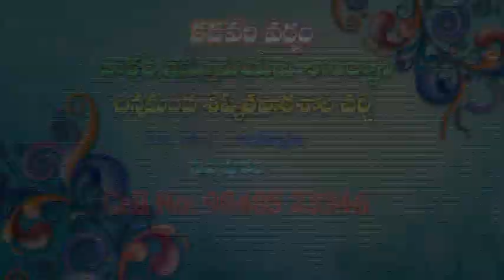యేసు క్రీస్తు పరిశుద్ధుడు. (Lord Jesus Christ is Holy - telugu message). episode-6